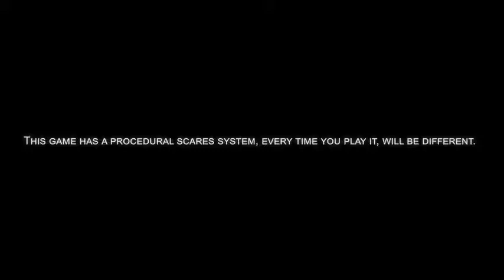PROJECT NIGHTMARES www oyuncualemi com da seyredebilir ve bu oyunu indirebilirsiniz